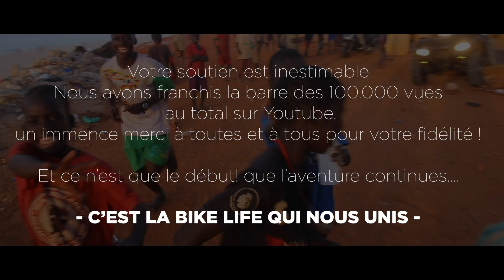Vlog EP3: DES ENRAGÉS DE LA POIGNÉ SE RETROUVENT - WHEELING EN CROSS ET GROSSES CYLINDRÉES 🏍🇸🇳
100 % WHEELING
Bon pas trop de bla bla je vous laisse regarder la vidéo et n'oubliez pas les pop-corns allez bon visionnage

Images: IAMOG PRODUCTIONS
Montage: IAMOG PRODUCTIONS
Remerciement: Empire Bike, Moussa de Paris

JEU CONCOURS SUR MON INSTAGRAM: @iamogprod 🎁
🌟1000 Abonnés ça se fête, j’offre un Airpods toute neuf à mes fidèles abonnés 🎁 😊🎧
LE MATERIEL QUE J'UTILISE POUR FAIRE MES VIDEOS:

CAMERA:
Canon EOS 80D
Canon EOS 90D
GOPRO:
Gopro Hero 8
Gopro Hero 7

OBJECTIF:
Sigma 17-70mm 2.8
Sigma 18-35mm 1.8
Canon 50mm 1.8
Sigma 70-200mm 2.8

STABILISATEUR:
Dji Ronin S

MATERIEL SON:
Rode VideoMicro Compact
Rode Wireless Go
Rode Lavelier
Zoom H1n

LUMIERE:
GVM 520 LED Video Light Panel
Godox SL-60W
|| IAMOG Productions ||
Videographer 🎥
Photographer 📷
Youtuber 🎥

Commentez "Longue vie à la passion" si vous lisez ça !
Et petit doigt bleu pour donner de la motiv !